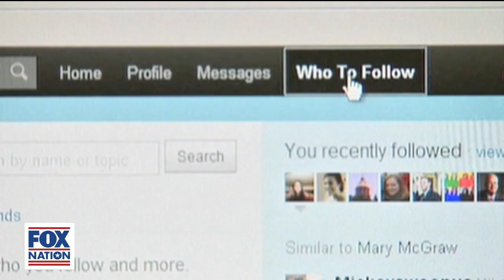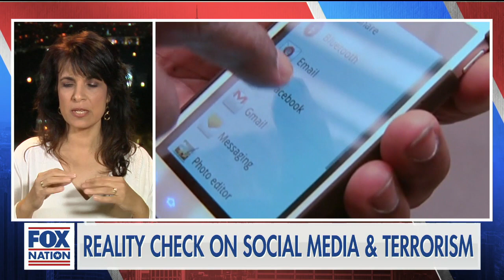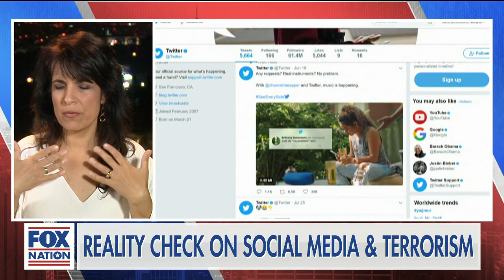Nitsana Darshan-Leitner's interview on FOX Nation discussing Al Aqsa TV & terror on social media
Watch: Shurat HaDin's president and founder Nitsana Darshan-Leitner's interview with David Webb on FOX Nation last week, discussing Al Aqsa TV and terror on social media.